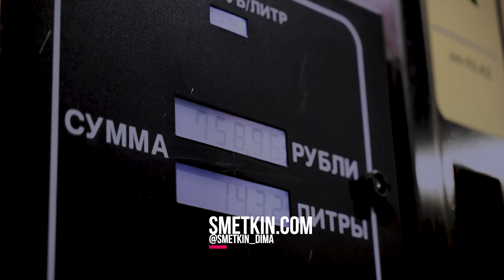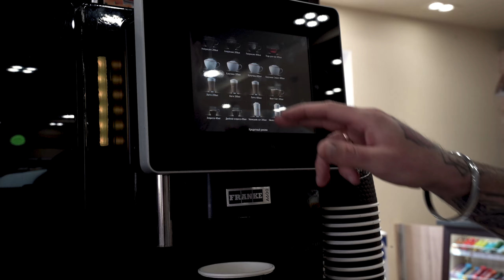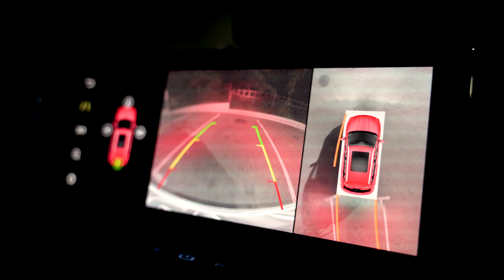Мини фильм. На машине с велосипедом STINGER Москва - Сочи. Моя ДРУГАЯ дорога . Синдром Сметкина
🧥Спасибо THERMIRRA за помощь в развитии канала
☠️Как попасть в мой закрытый чат в телеграм:
Прислать 600р на карту 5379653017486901 (не сбер) и прислать мне об этом куда угодно скрин.

Не хотел выпускать этот ролик на канал, потому что не совсем по теме. Вот такое небольшое видео мы с Ваней сняли по пути на мой второй полный триатлон из Москвы в Сочи. Получилось отличное путешествие , хотя это абсолютно обычные действия, которые мы все совершаем в дороге, но оказывается, вот как круто они выглядят, если направить на них камеру.
Свой велосипед я повесил на машину на задний багажник и поехал в Сочи на соревнование. Шоссейный велосипед от Стингер . Другое путешествие получилось из обычной дороги по России. Поднимали дрон, смотрели красивые виды, заправляли машину, пили кофе, крутили табак.
дорога в Сочи на машине с велосипедом оказалась неповторимой и очень атмосферной . автопутешествие с велосипедом на море мы совершали на моём авто Джили Кулрей .